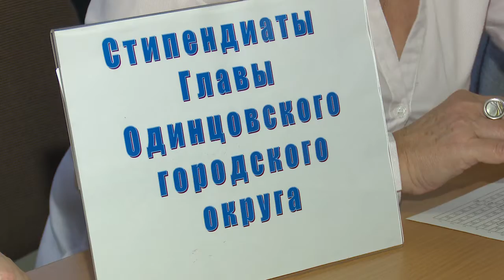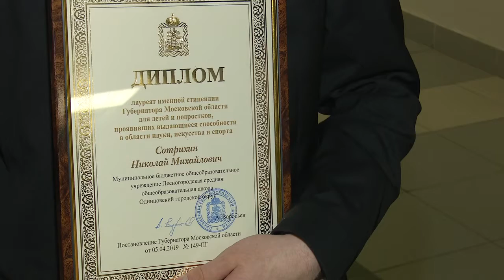Стипендия за успехи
За особые успехи. В Одинцовской школе №17 прошла торжественная церемония вручения стипендий Губернатора Московской области и Главы Одинцовского городского округа учащимся школ.